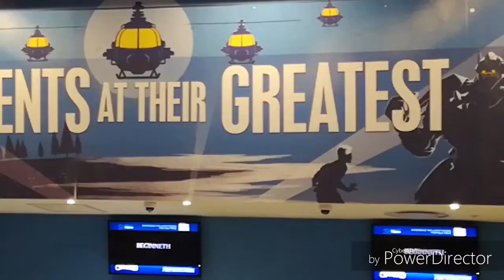Bad Boys For Life! Out in Cinema!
A great experience at Vaal Mall cinema! The place was packed with beautiful people and amazing stuff @VaalMall. Tickets were sold out! Everybody excited including myself to watch Bad Boys For Life! A Day To Remember!

Will Smith and Martin Lawrence making history one last time!